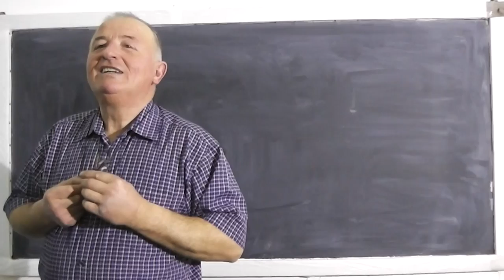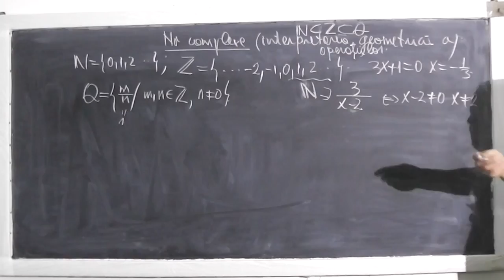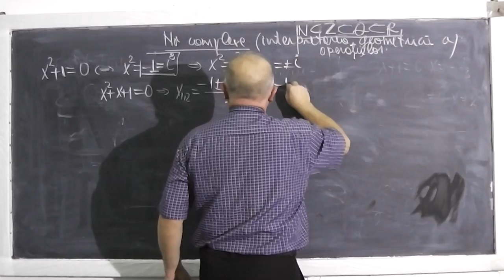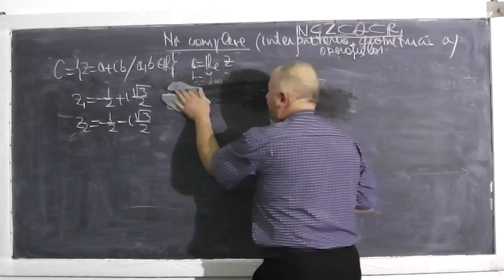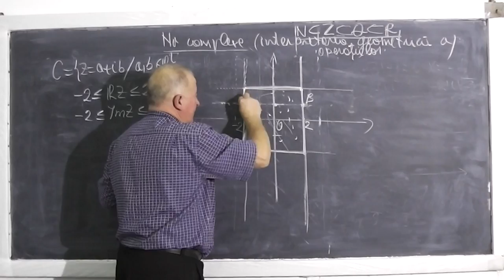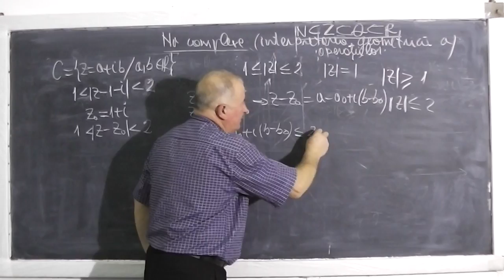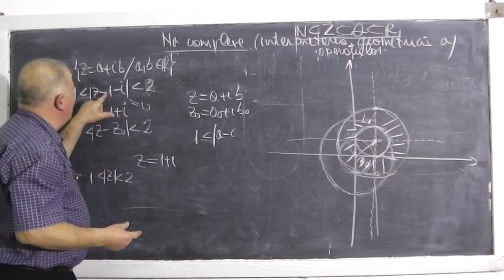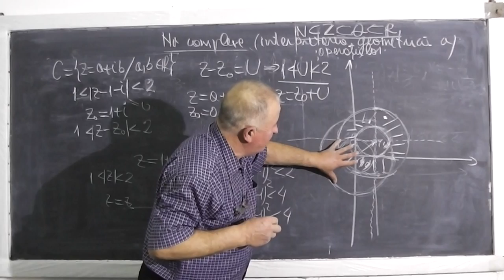1/2 Lectia 360 - Numere complexe - Interpretarea geometrica a operatiilor explicata clar - Clasa 10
- In aceasta lectie de matematica sunt cu un grup de 6 elevi din clasa a 10-a si vom discuta pe intelesul vostru despre numere complexe si interpretarea geometrica a operatiilor in cadrul temei pentru acasa. Daca lectia va este utila, as aprecia un Share sau Like

- 1/2 Lectia 360 - Numere complexe - Interpretarea geometrica a operatiilor explicata clar - Clasa 10
- 2/2 Lectia 360 - Numere complexe - Interpretarea geometrica a operatiilor explicata clar - Clasa 10